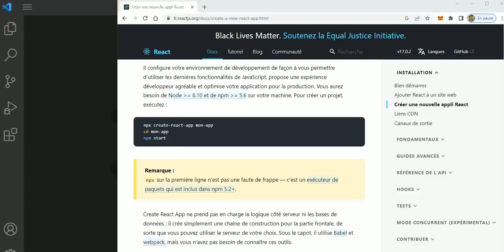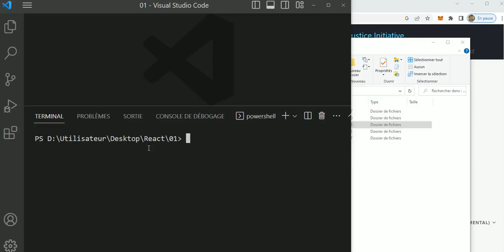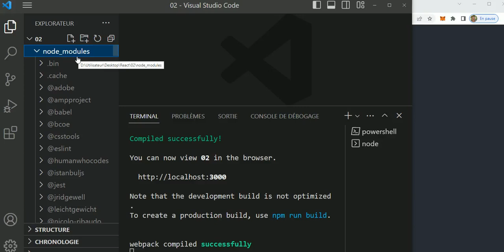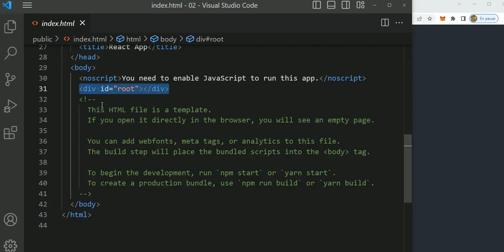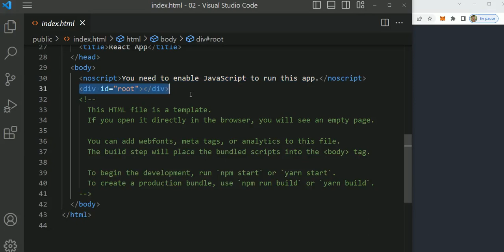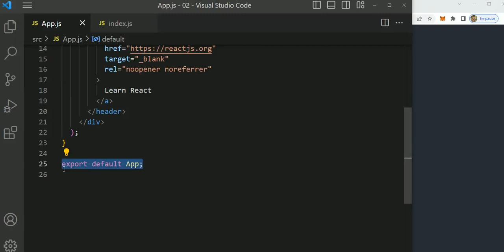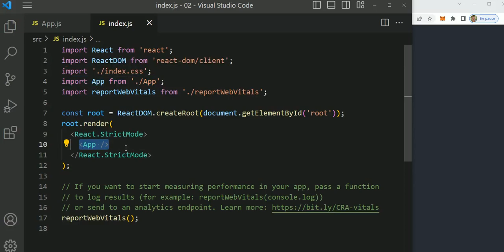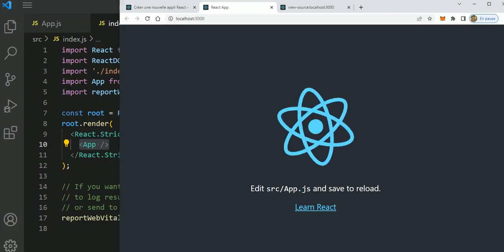Tuto Les bases de ReactJS #2/9 : Composant à base de classe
Voici un extrait de la formation de Carl Brison sur Les bases de ReactJS #2/9 : Composant à base de classe